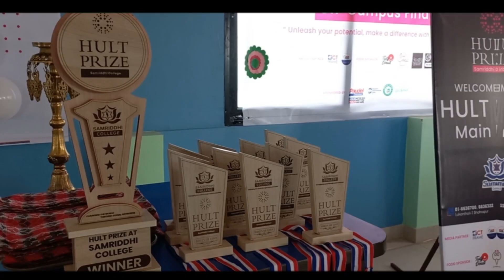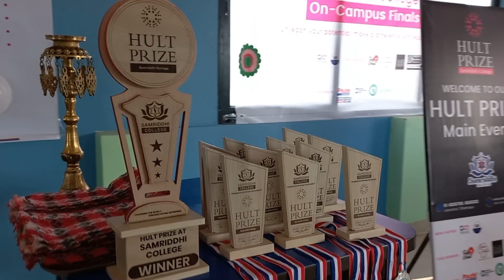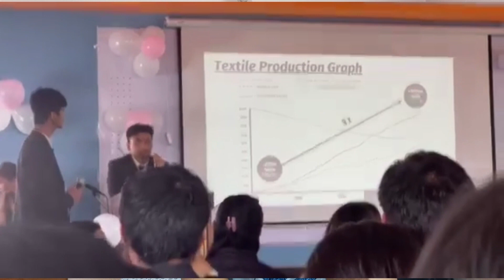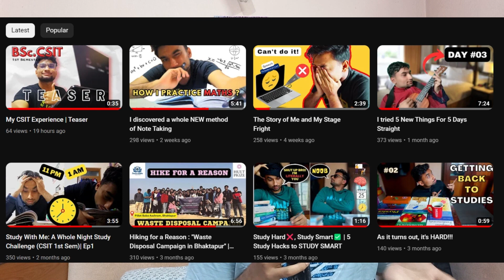What it's like to be a CSIT Student ? Ep.1 | First Semester Experience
Curious about pursuing a degree in BSc.CSIT? Wondering if it's the right path for you? Look no further! In this captivating video, join me, Devraj, a BSc. CSIT @samriddhicollege8531  student from Nepal, as I take you on a thrilling journey through my first semester.

From exciting hikes to participating in hackathons and competitions like the Hult Prize, I share my exhilarating experiences and lessons learned along the way. You'll witness the friendships formed, the challenges overcome, and the personal growth that comes with studying CSIT.

But it's not just about the extra-curricular adventures. I'll also dive into the academic side, discussing subjects and how innovative learning resources on YouTube transformed my understanding of complex concepts.

Discover the secrets of staying motivated, preparing for exams, and maximizing the semester-based syllabus. Whether you're considering CSIT or intrigued by the journey, this video offers valuable insights and a glimpse into the dynamic world of computer science.

So, if you're ready to explore the possibilities and discover if CSIT is the right fit for you, join me for an immersive experience that will leave you inspired and informed.